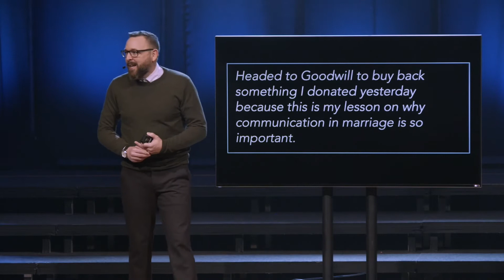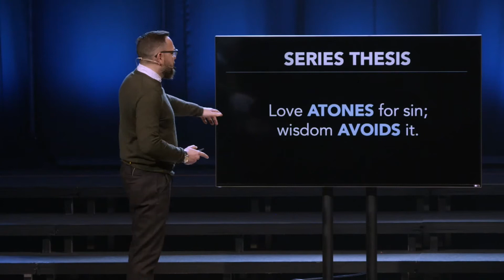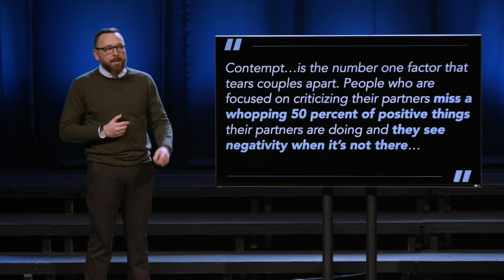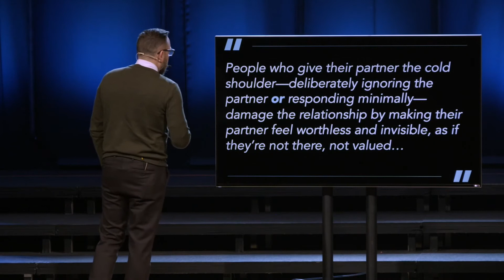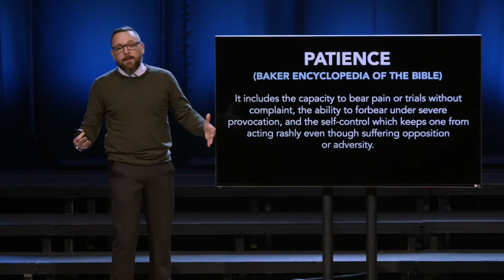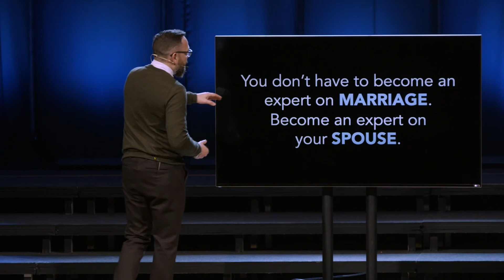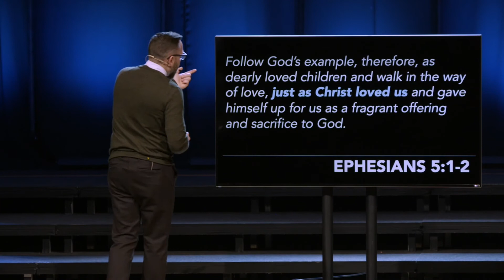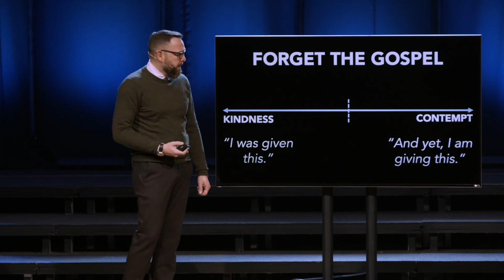THE ART OF ADULTING: Marriage Wisdom